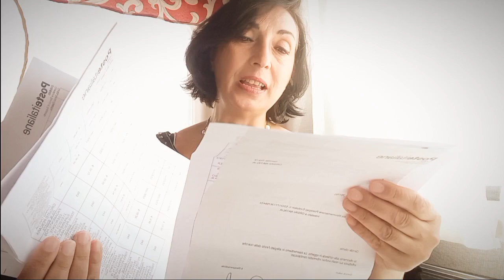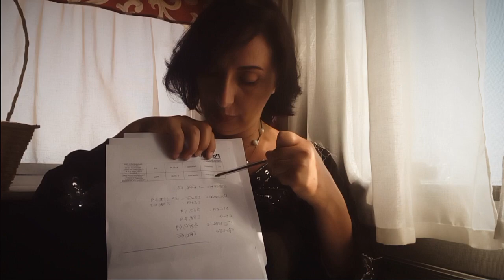DISOCCUPAZIONE PER RIMPATRIATI - ECCO IL TOTALE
FINALMENTE ORA POSSO DIRVI LA SOMMA TOTALE CHE HO RICEVUTO DALLA DISOCCUPAZIONE PER LAVORATORI RIMPATRIATI.
IN QUESTO CASO PERO', VI PARLERO' DELLA POSSIBILITA' DI POTER PRENDERE DEI SOLDI LAVORANDO SOLO PER POCHISSIMI GIORNI.
BUON DIVERTIMENTO...